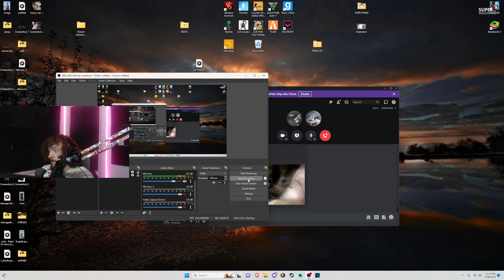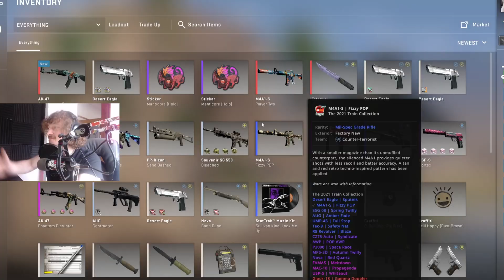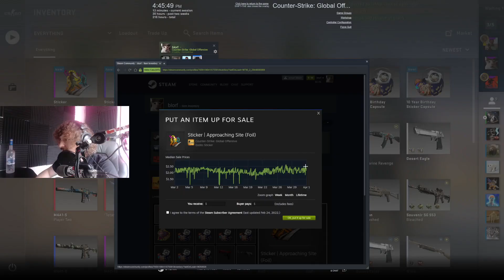the_hobby.mp4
i spend too much money on this game